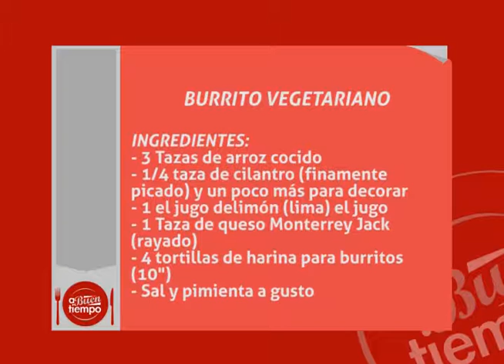A Buen Tiempo: "Burrito Vegetariano" (Parte 1/4)